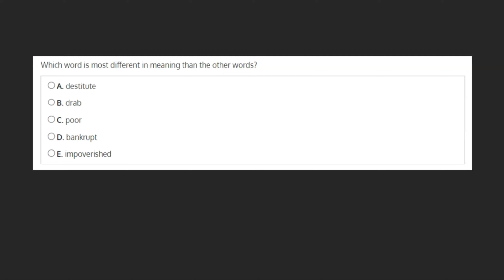Word Knowledge Practice 1-- Question 30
This video provides a solution to a Word Knowledge Practice question, which is a part of the Reading Comprehension Tutorial by iPREP.